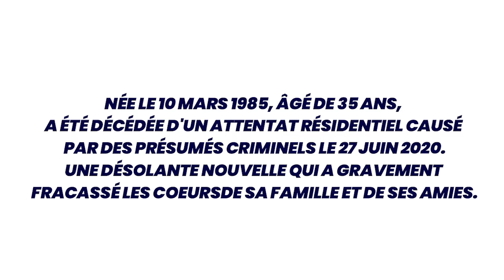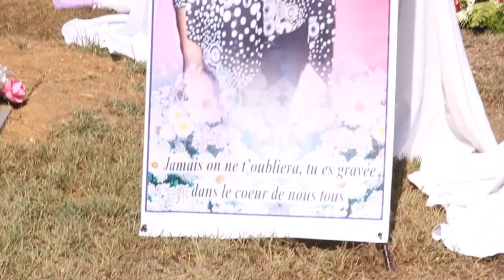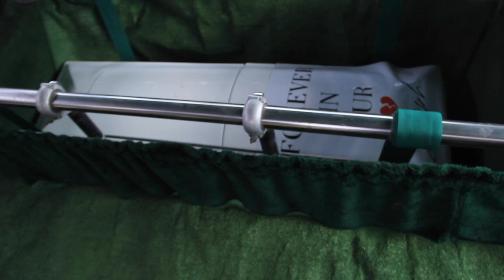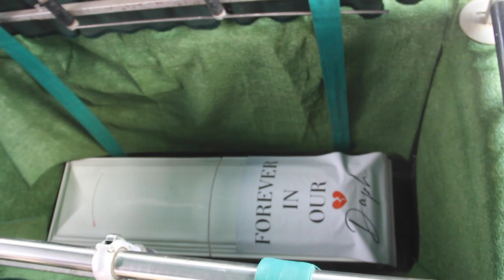FUNERAILLES EMOUVANTES DE DAPHNEE FILS AIME DECEDEE TRAGIQUEMENT LE 27 JUIN 2020 A DELMAS 75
Les funérailles de  madame Daphnée Fils aime âgée de 35 ans assassinée chez elle avec son mari Norvella Bellamy le 27 juin 2020, ont eu lieu le 11 juillet 2020 a 9h am au parc du repos (plaine du Nord) en présence de sa famille, ses amis/es,  ses anciens condisciples du collège Pratique du Nord , de l’université Notre Dame d'Haiti, de la maison Ménagère Anne Marie Derravieux,  des amis de la ville du Borgne, de Nazareth etc
La mort subite de la brillante et dynamique Daphnée laisse ces derniers dans une profonde tristesse.
A tous ceux qui n'ont pas eu la chance d'offrir un dernier hommage a Dacoucou, je vous invite a visionner cette vidéo.